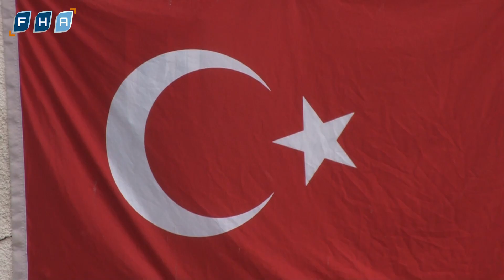مركز الثقافي في مدينة الراعي (جوبان باي)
بعض من نشاطات مركز الشهيد موسى أوزألكان الثقافي(قورت_ار) في مدينة الراعي(جوبان باي).

Çobanbey'deki Şehit Musa Özalkan Kültür Merkezi'nin(KURT_AR) yürüttüğü bazı çalışmalar